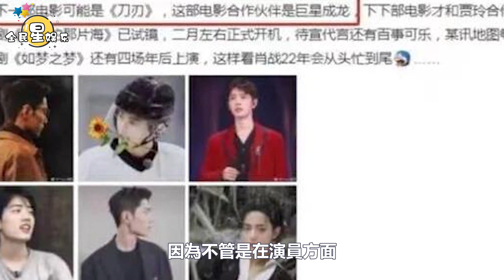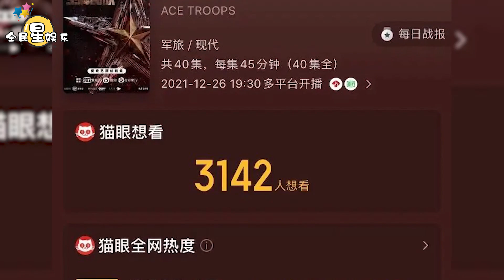肖戰與著名導演合作的新電影備案通過，進入籌拍階段？最新一期品牌指數榜單公開，肖戰攜手品牌只包攬前五席！│全明星娱乐│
肖戰與著名導演合作的新電影備案通過，進入籌拍階段？最新一期品牌指數榜單公開，肖戰攜手品牌只包攬前五席！